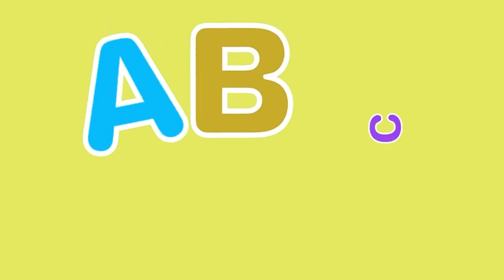Abc Kids TV intyrologo ( Inspired By: NEIN CSUPO EFFECTS )